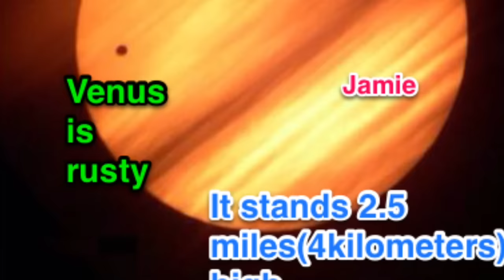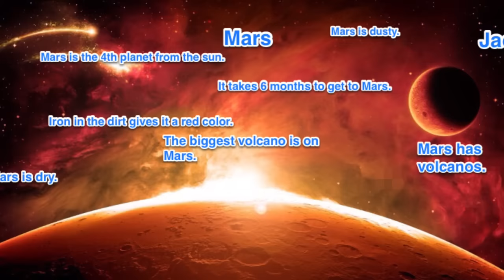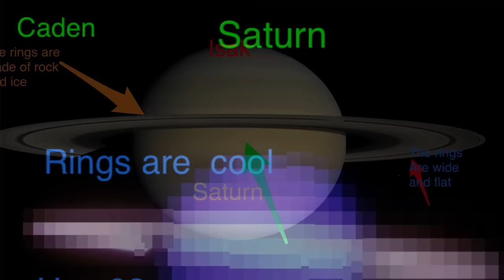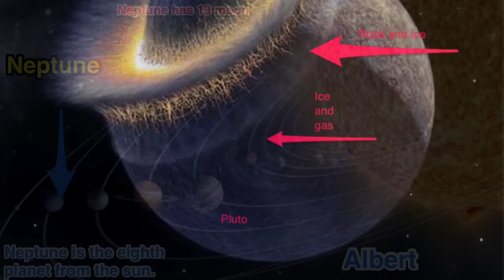Ms Marks's Class Planets